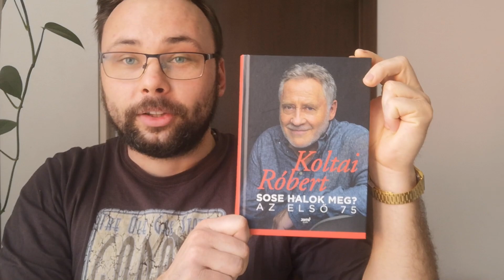Könyvajánló - Bálint Örs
2020 tavasza - a koronavírus miatt házi karanténban vagyunk.

Bátorításképpen a Marosvásárhelyi Nemzeti Színház Tompa Miklós Társulatának színészei olvasmányélményeikről mesélnek, valamint legutóbb olvasott, számukra fontossá vált könyveiket ajánlják Önöknek.

Bálint Örs Koltai Róbert: Sose halok meg? - Az első 75 című könyvét ajánlja.